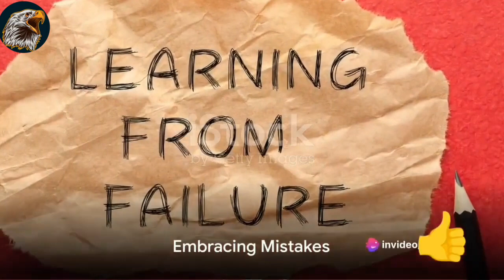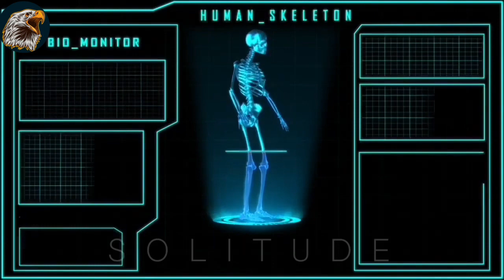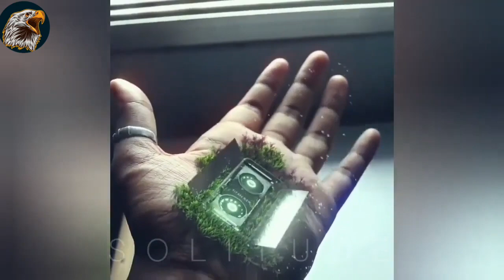RMK Engineering College detailed review | hostel | placement | food | rules | fees structure